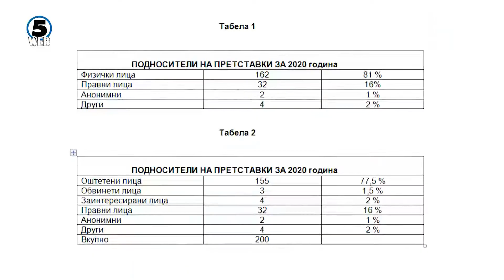Обвинителите „безгрешни“: ниту еден разрешен лани, имало околу 200 претставки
Намалена ефикасност кај дел од обвинителствата поради кадровската неекипираност и несовесно постапување на мал број обвинители.